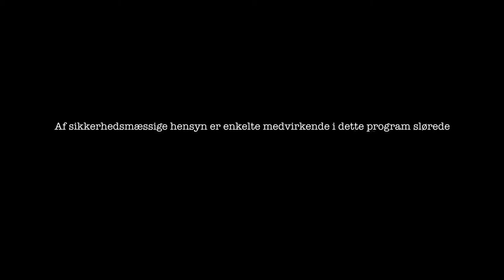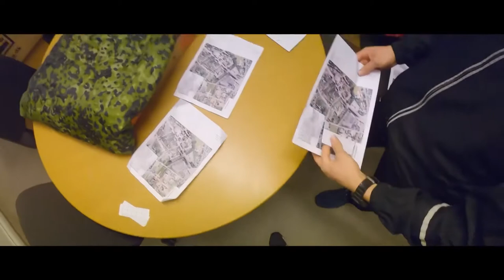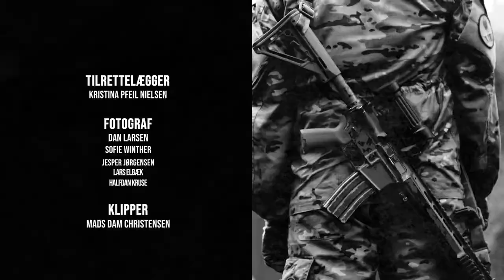Schleswig Regiment of Foot 6:9 Danish Light Infantry [EN SUB]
The training of Denmark's new combat soldiers is full underway, but then corona hits, and the quick-spreading virus has great consequences for the soldiers. They're sent home immediately. When can they return, and can they recover everything they've lost?

Schleswig Regiment of Foot traces its lineage to 1778, when the Funen Infantry Regiment was formed. It was renamed to Schleswig Infantry Regiment in 1785, after being garrisoned in Schleswig. When regimental names were abolished in 1842, it received the number 13, which is why the first battalion of the current regiment is named XIII Light Infantry Battalion.
In 1951 the current name Schleswig Regiment of Foot was adopted, until it was merged into the Prince's Life Regiment in 2001. In 2019 the regiment was reformed as Denmark's first modern light infantry, meant to bridge the gap between the special forces and the conventional army. In 2020, a pilot project between the Schleswig Regiment of Foot and the Jaeger Corps was introduced, in which selected conscripts can do National Service at the Schleswig Regiment of Foot while receiving extra lessons from a Jaeger, to prepare them for later selection in the Jaeger Corps.

The Schleswig Regiment of Foot is unique in being the first modern Danish Army unit to specialise in dismounted operations, whereas the other combat units are meant to operate from APC's, IFV's, or armoured cars. In July of 2021, the XIII Light Infantry Battalion was certified as the first Airmobile unit in the Danish Army.

The training of the Danish Army is structured in two phases: Army Basic Training (HBU) - popularily known as "National Service" and Army Reactionary Force training (HRU). In principle, the Basic Training is conscription, and all fit men must take part in a draft lottery when they turn 18, but currently 99% are volunteers with long waiting lists for the popular destinations. The Basic Training is usually 4 months, but in some units it is longer to cover additional duties, such as in the Royal Guards. During Basic Training, your rank is Private (Menig) and the best Privates from Basic Training have the opportunity to sign a contract and continue as professional soldiers. The Reactionary Force training is 8 months during which you will learn your unit's specialisation. During Reactionary Force training your rank is Constable Pupil (Konstabelelev), after the training is complete you will be a Constable (Konstabel) in the regular forces. A Danish Constable is just a professional private, and would be equivalent to Private in armies without conscripts.

"Danmarks nye kampsoldater" from 2021 made by TV Syd.